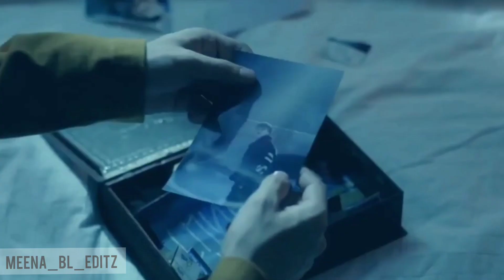Theory of love || Tamil edits || 💔painoflove